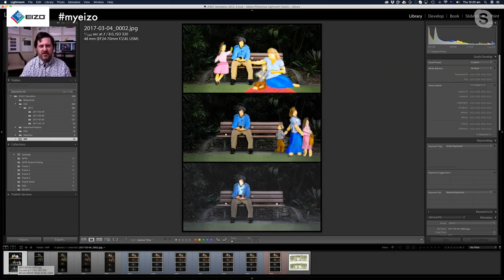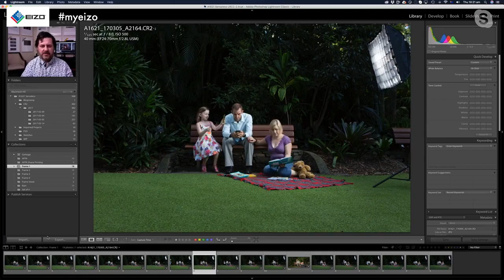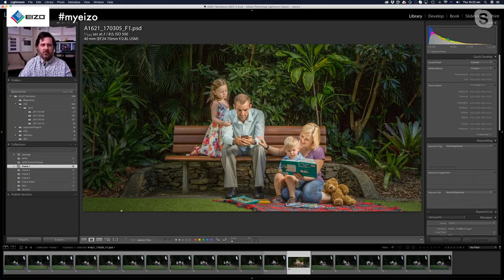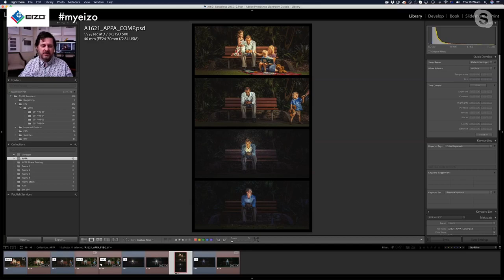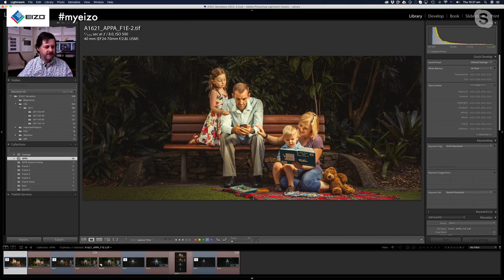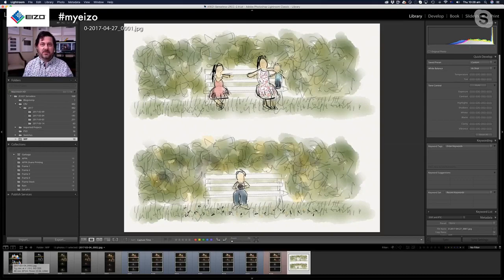myeizo presents: Behind the image with Karen Alsop and Kris Anderson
In this first episode, Karen speaks with Kris Anderson, AIPP’s QLD Photographer of the Year 2019.
She interviews Kris about Illustrative photography for competitions, with particular reference to his multi-awarded photographic story “Senseless”.
Compositing decisions and techniques to tease out the mood and emotion in his art pieces

The technical side – gear and shortcuts.

Kris’ approach to personal projects, commissioned work, and staying busy during this unusual year.